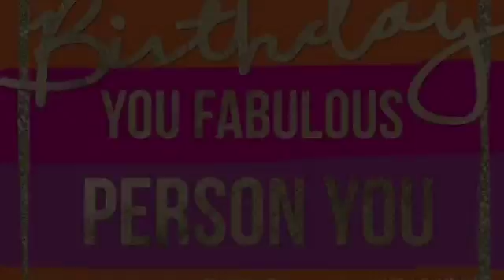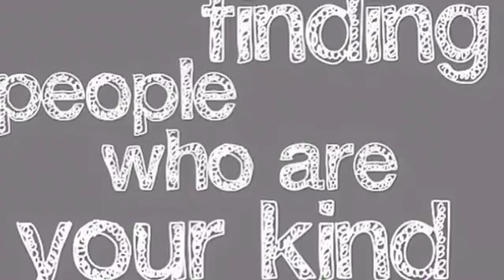Happy Birthday, Janice 2017